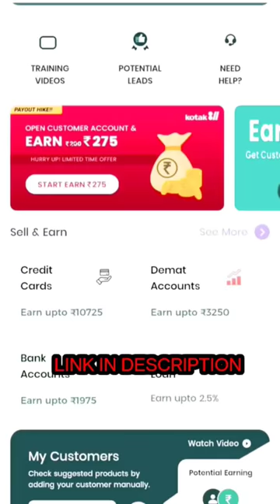Breakup 💔💔 Reels Video | Sad 😭😭 Reels Video | Breakup Status | breakup broken #6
Broken heart

Breakup sad video Sad video tik tok

Brokenheart

Breakup Tik Tok Videos

Bewafa sad 2023

bewafa tik tok video, sad tik tok video,

breakup tik tok video,

Breakup video

hindi sad reels,

bewafa sad reels,

instagram sad reels,

Sad reels

Bewafa sad song

Hindi sad video

Hindi sad tik tok video

Hindi sad girl

Broken heart tik tok video

sad videos

sad video in hindi sad love story

sad shayari boys

sad videos that make you cry sad video i miss you

sad video breakup

sad video for quotes

sad song

sad music

Sad girl,

sad breakup tik tok

Bewafa sad video

Bewafa sad Reels

Broken heart Reels

breakup status

Hindi sad Reels

Hindi sad video